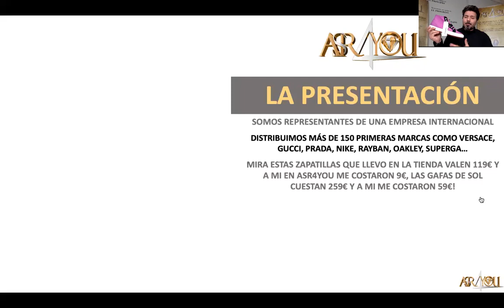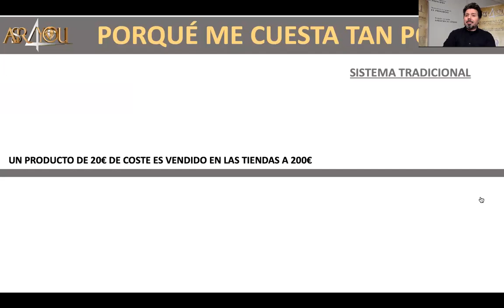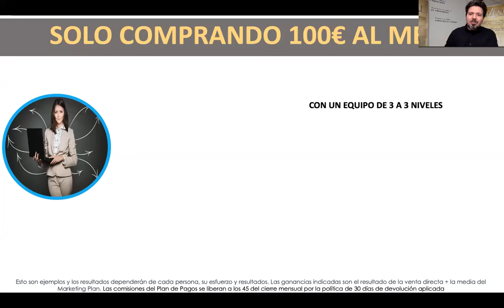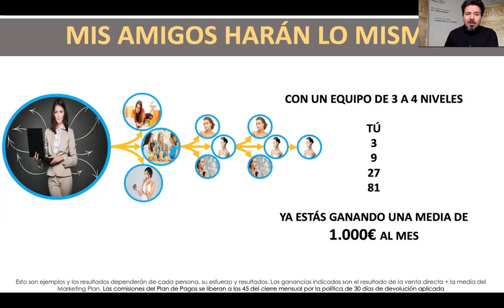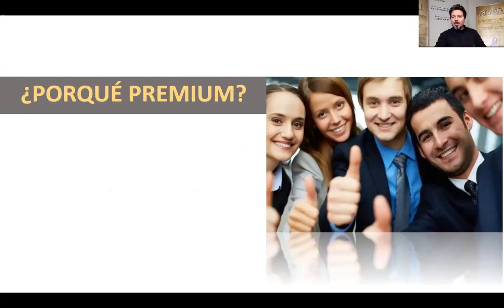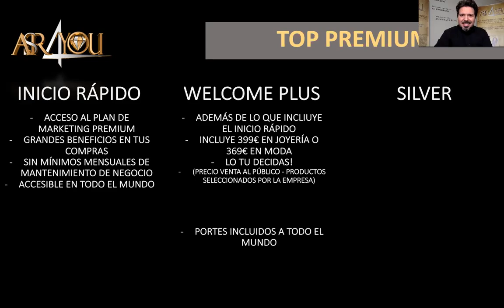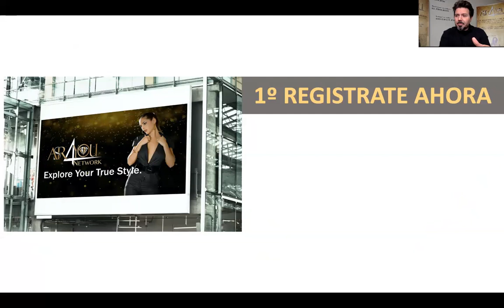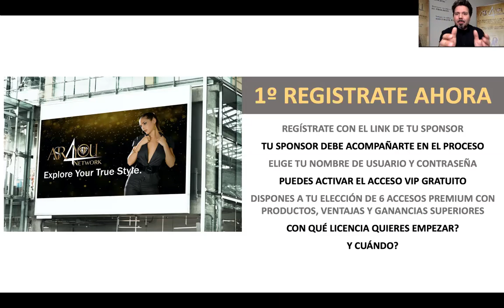ASR4YOU PRESENTACIÓN EN 15MIN